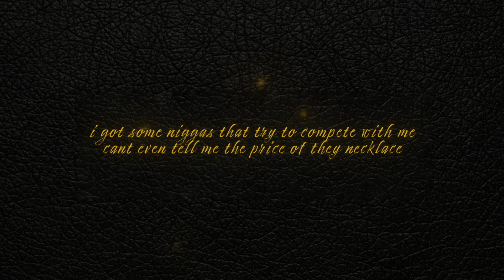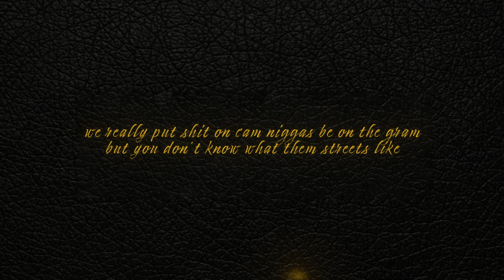FNF Chop - Like (Official Lyric Video)